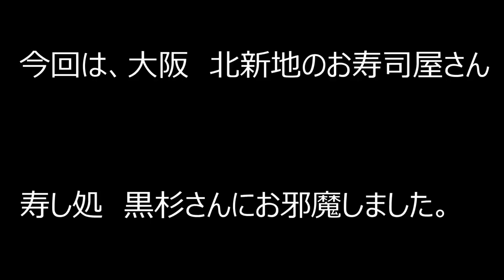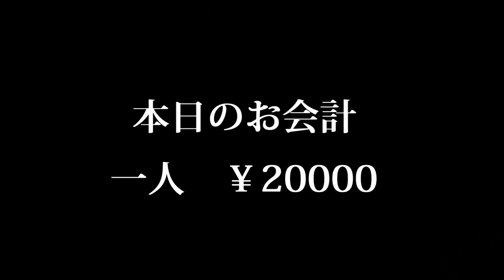【北新地の高級寿司 寿し処 黒杉】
先月関西出張に行った際に、北新地で人気の
鮨屋に行って参りました。

ほぼ毎日外食しておりますので、これからも
色々なお店をご紹介していきたいと思います。

ぜひご視聴の程、宜しくお願い致します！

コンサルティングのご依頼はこちらまで↓↓↓☆

飲食業界をリードする企業の社長の生い立ちから生き様
独立までを紹介しているサイト
料理人であり、クリエーターであり、経営者でもある
社長　関斉寛のインタビュー記事が掲載されています。

料理人さん、ホールスタッフさん
やる気のある方、募集しております。
Facebookまたはメールにてメッセージお待ちしております！

こんにちは！　和食店を6店舗経営しております　関 斉寛　(せき　なりひろ）でございます。
1.和食の文化を伝える　2.経営者としての目線　3.私のプライベート　4.お料理教室　等...
動画を通じてお伝えしていきます！

皆様のご意見、ご質問などお待ちしております！

Hello, My name is Narihiro Seki. Currently we have 6 Japanese-style shops in Tokyo.

We are doing activities to "communicate Japanese culture to overseas".

As far as we have done,
· I went to tell the Japanese food to the embassy in Bangladesh.
· I was invited as a lecturer to a cookery school in Suzhou, China.
· YouTube is used to distribute Japanese food dish with English subtitles.

サブチャンネル　経営者　関　斉寛はこちら

直営店舗

等々力　うおいちばん
東京都世田谷区等々力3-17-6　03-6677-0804
ヒトサラはこちら

自由が丘　魚斉（うおなり）
東京都目黒区自由が丘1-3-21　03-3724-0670